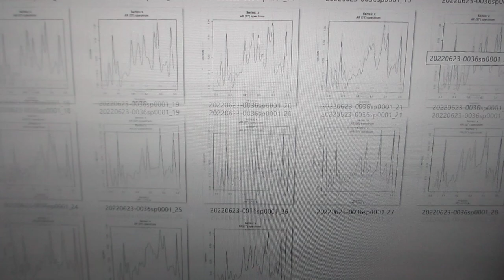超音波の音圧計測・解析・評価技術 Ultrasonic sound pressure measurement, analysis and evaluation technology